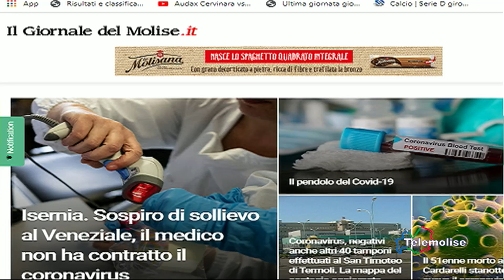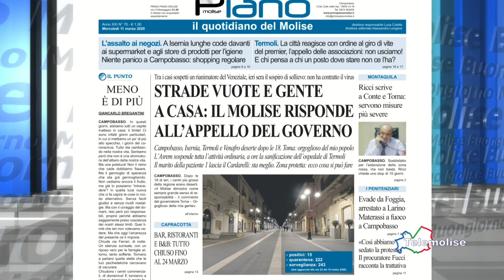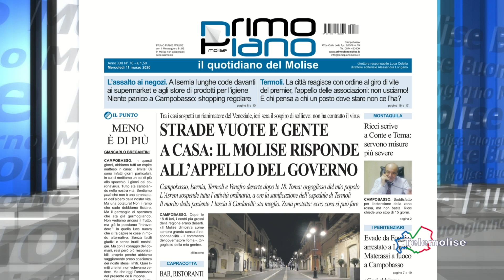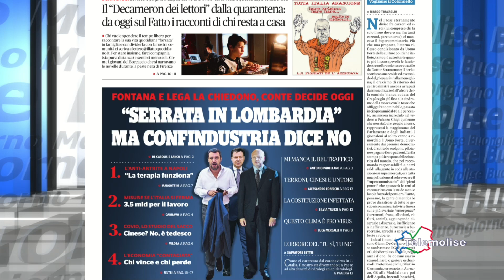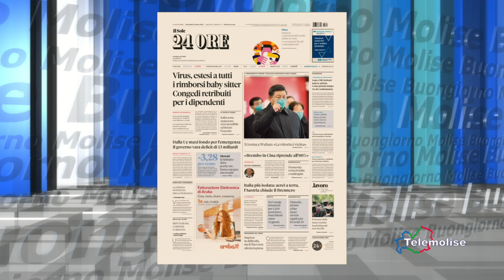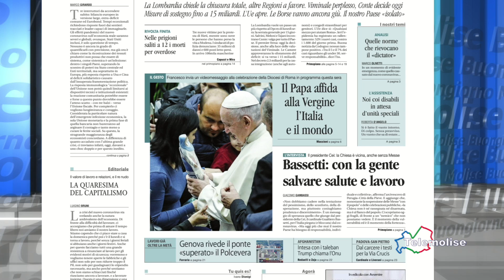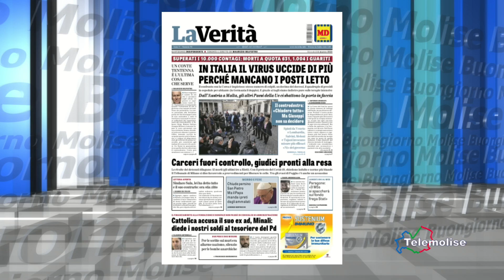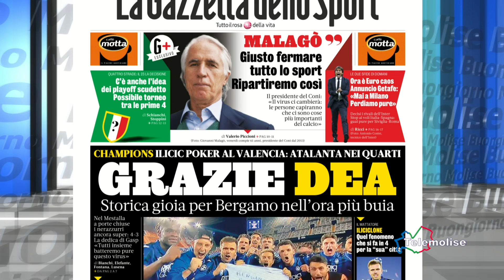Rassegna Stampa Telemolise 11 03 2020